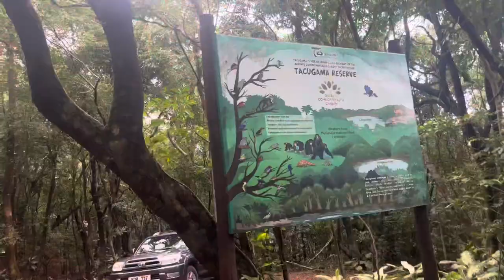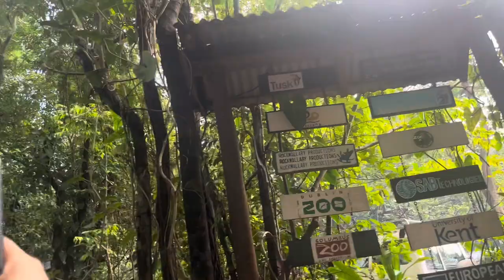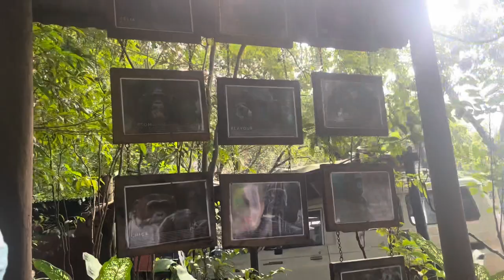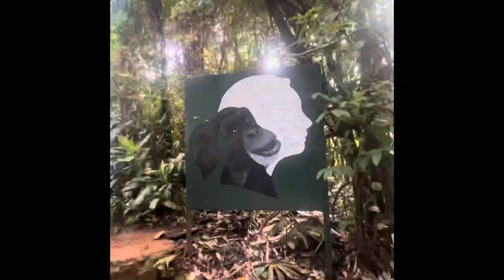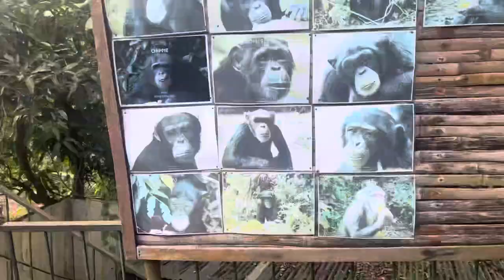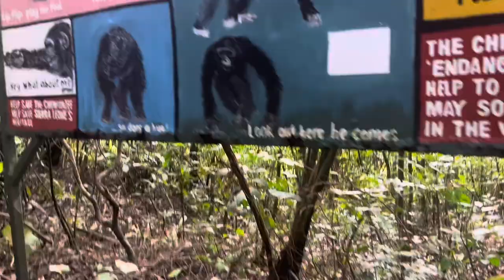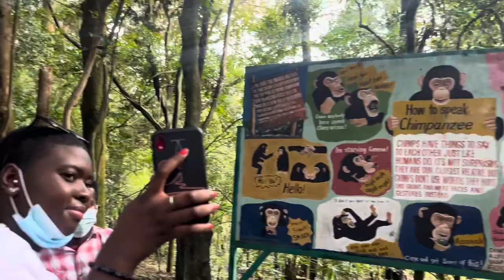Sierra Leone vlog🇸🇱: visiting the Tacugama chimpanzee sanctuary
Hey everyone!

We had so much fun on this trip to the Tacugama sanctuary and hope u enjoy the video and make sure you also visit.